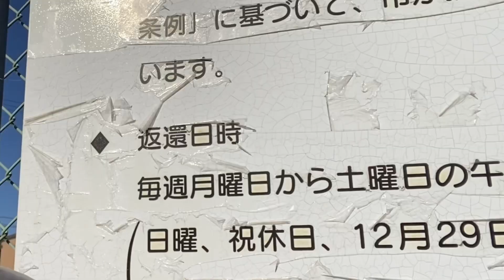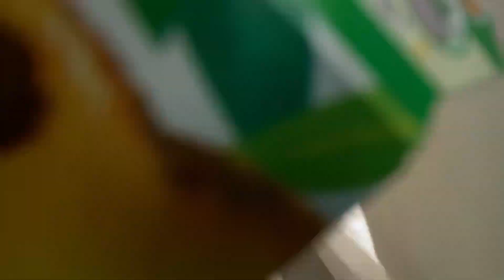こんな運ない女私だけでしょ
💓マツちゃんの今日の出来事💓
車に轢かれそうになったり、推しのライブ落ちたり
本当に運のない1日で結構凹んだけど、しっかり生きてる✨
だから、楽しいことたくさんなりそう🌟

マツのSNS